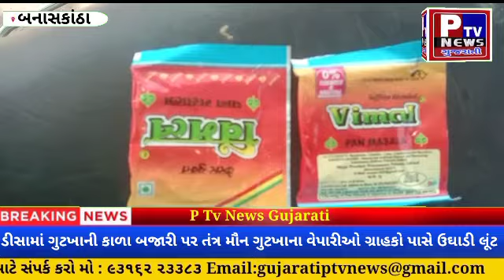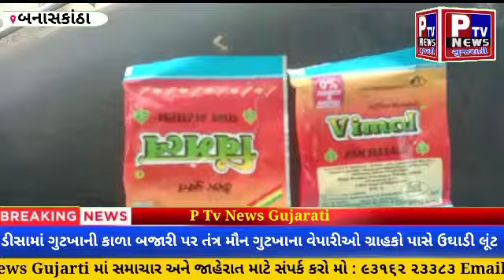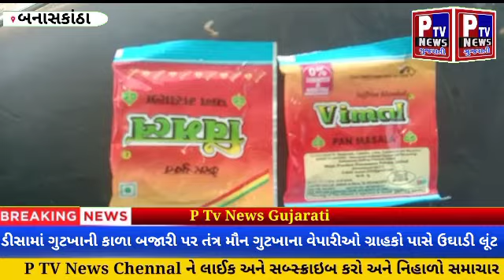ડીસામાં ગુટખાની કાળા બજારી પર તંત્ર મૌન ગુટખાના વેપારીઓ ગ્રાહકો પાસે ઉઘાડી લૂંટ ચલાવી રહી છે...